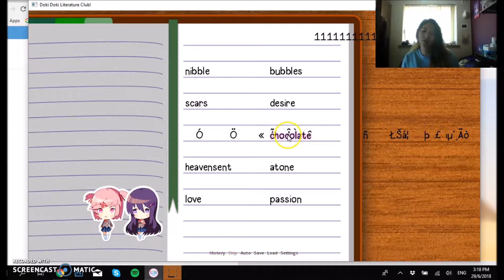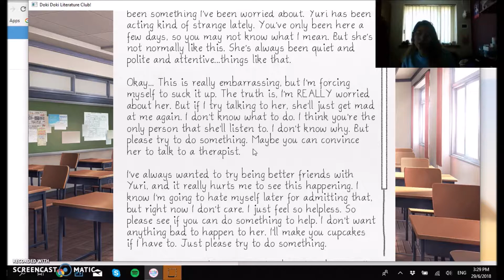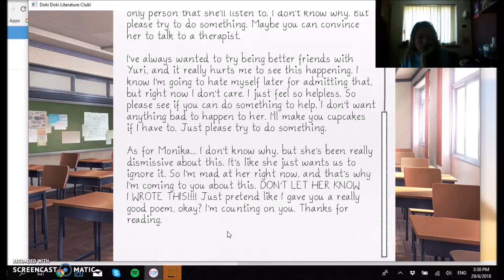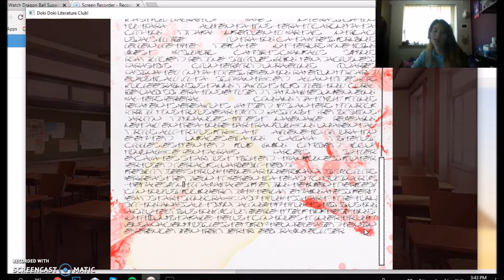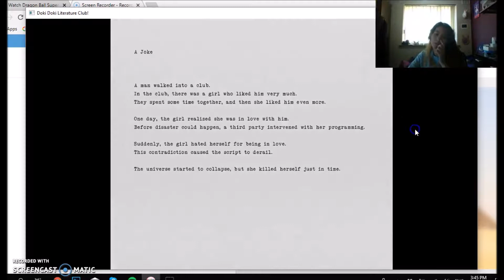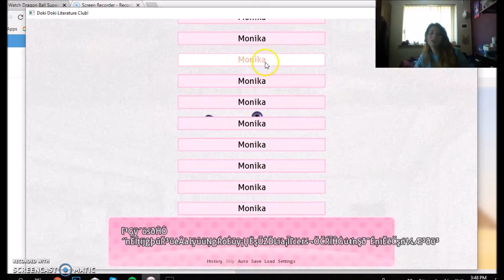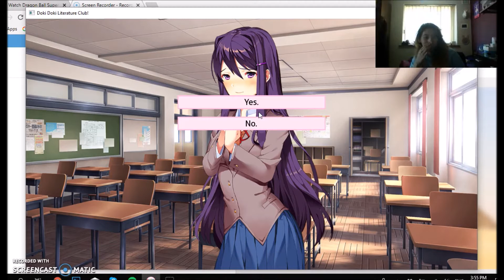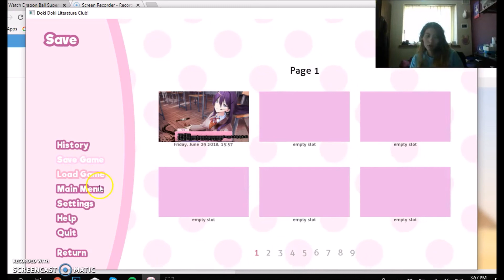Let's Play Doki Doki Literature Club: Part 11